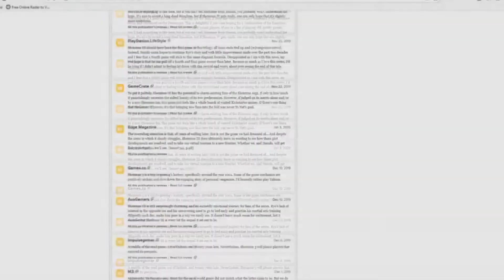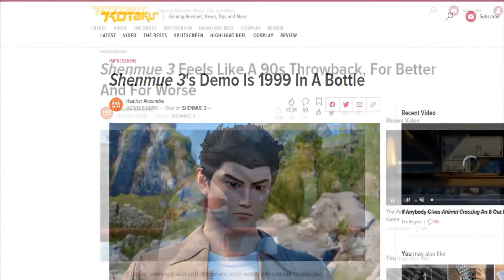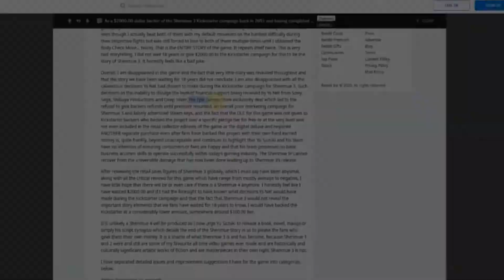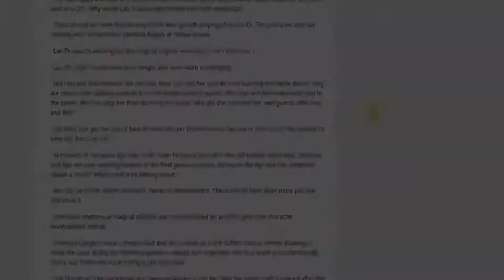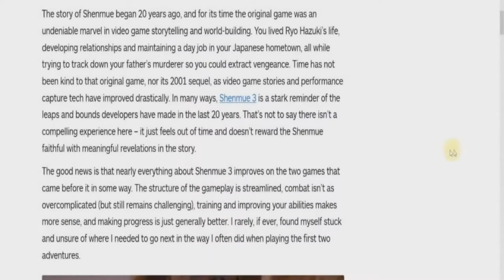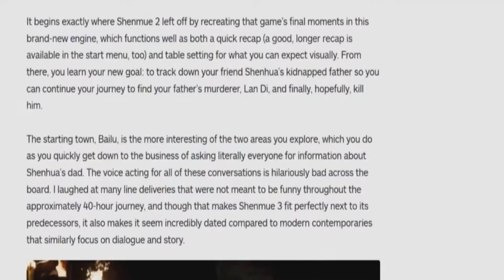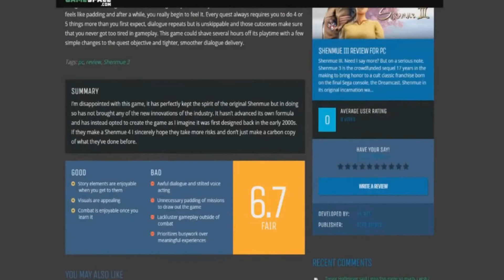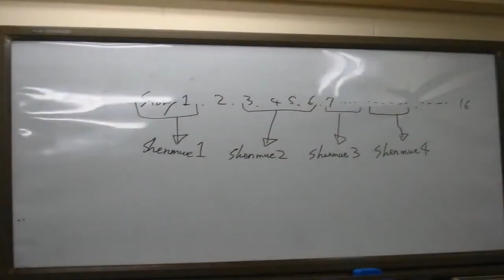Defending Shenmue 3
Reupload. Shenmue 3 is not perfect, but it certainly doesn't deserve all the hate it received from gamers and fans of the series alike.